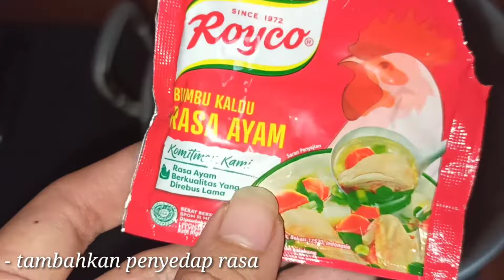BONGKAR RAHASIA KUAH BAKSO AYAM ENAK UNTUK USAHA